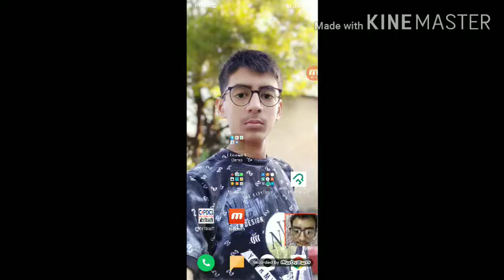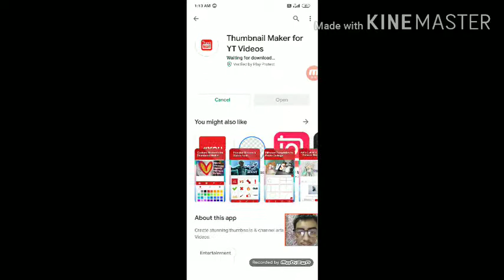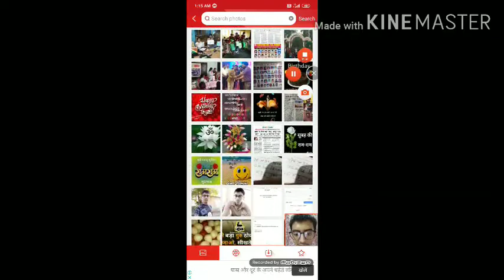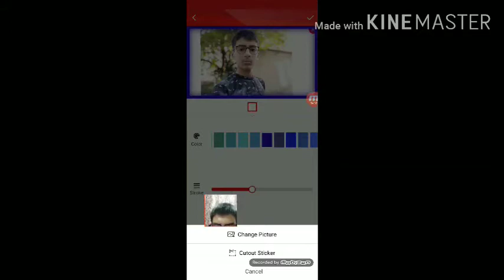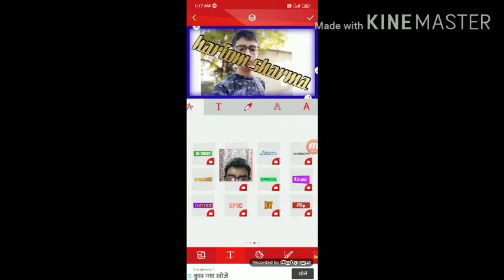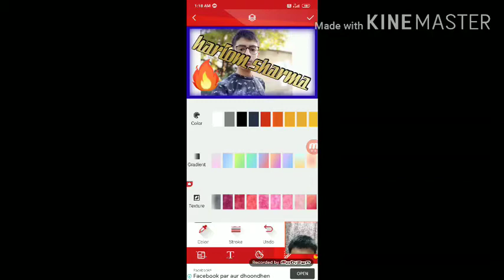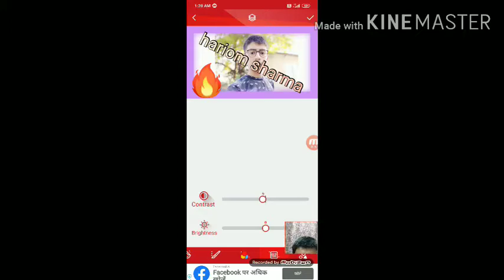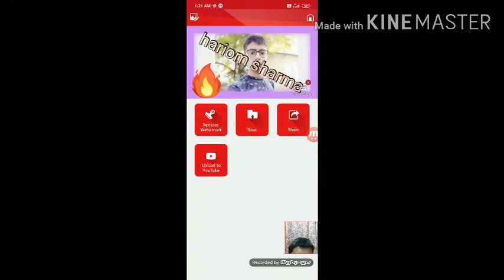How to make thumbnail in easy informative way